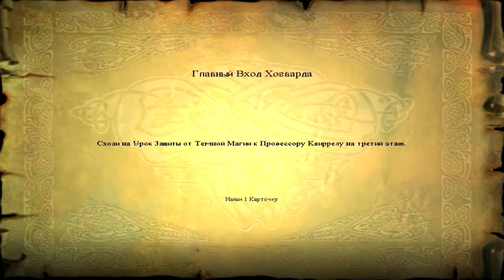ГАРРИ ПОТТЕР И ФИЛОСОФСКИЙ КАМЕНЬ (2001)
или 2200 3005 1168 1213 (Райффайзен)

МОЖЕТЕ ЗАКАЗАТЬ ФИЛЬМ ИЛИ СЕРИАЛ

 ФИЛЬМ СМОТРЕТЬ
Жизнь десятилетнего Гарри Поттера нельзя назвать сладкой: родители умерли, едва ему исполнился год, а от дяди и тёти, взявших сироту на воспитание, достаются лишь тычки да подзатыльники. Но в одиннадцатый день рождения Гарри всё меняется. Странный гость, неожиданно появившийся на пороге, приносит письмо, из которого мальчик узнаёт, что на самом деле он - волшебник и зачислен в школу магии под названием Хогвартс. А уже через пару недель Гарри будет мчаться в поезде Хогвартс-экспресс навстречу новой жизни, где его ждут невероятные приключения, верные друзья и самое главное — ключ к разгадке тайны смерти его родителей.

*Мои видео используют чужой контент исключительно в целях критики и информация, что ДОПУСКАЕТСЯ без согласия авторов / правообладателей и без выплаты авторского вознаграждения, согласно законам как России (ст. 1274 ГК РФ), так и США Copyright Law of the United States, § 107).